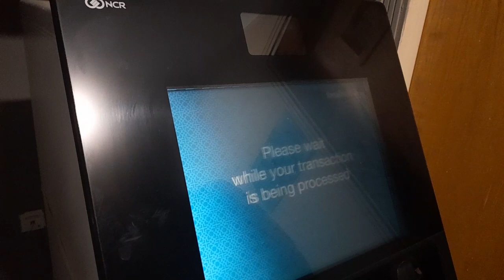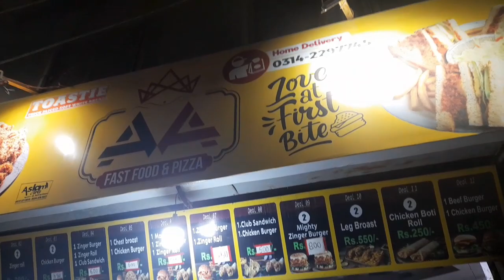Tuesday VLOG |Try new restaurant menu |zinger, club sandwich and zinger roll worth buying or 👎